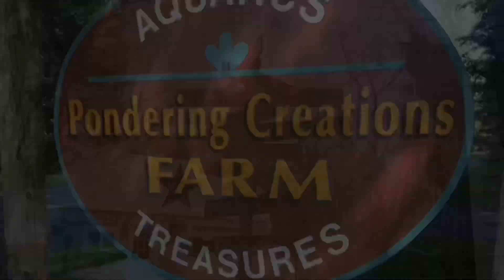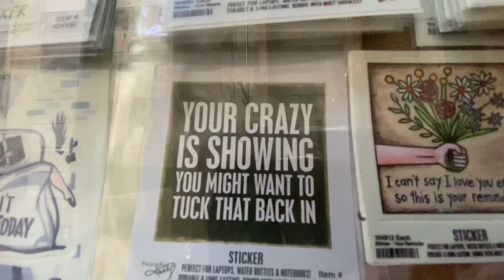We Opened A Shop At The Farm! Homestead Goals & Childhood Dreams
Opening A Farm Store on our Property is a dream come true.  We open Seasonally May- December & it’s almost time!
In this video we go over a few things to think about if you ever have toyed around with idea of opening a business on your property.
It’s like working from home but it really doesn’t ever stop. If you have a farm, homestead, family, & store on your property, when do you leave?! Lol
Uhmmm...never! Isn’t that the point?!
Join Us As We Do What We Can To Live A More Sustainable Life. Growing Food, Working On The Homestead, & Living Life!
See you on the socials!

New VLOG out every Sunday